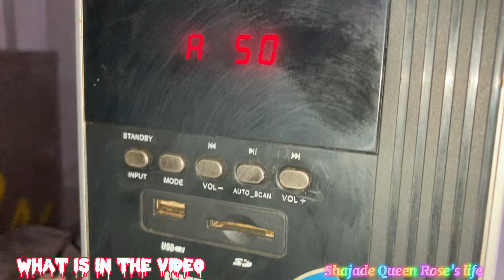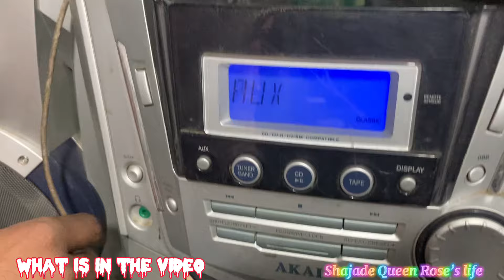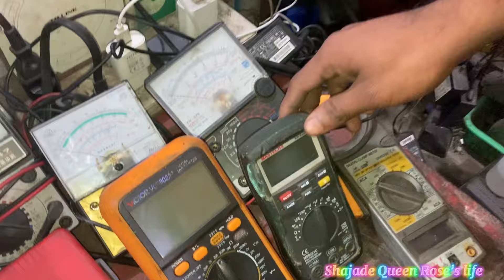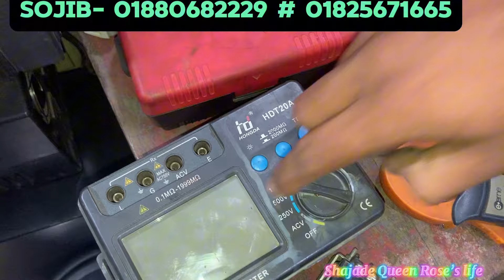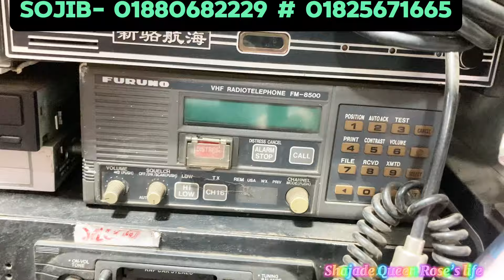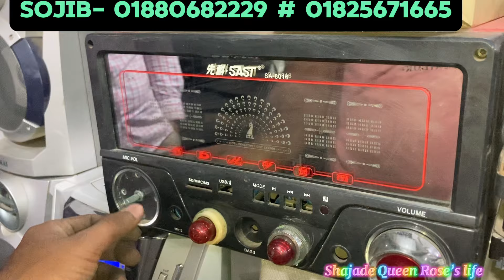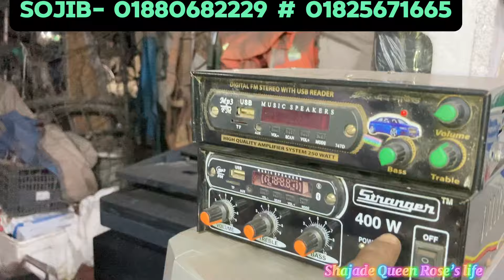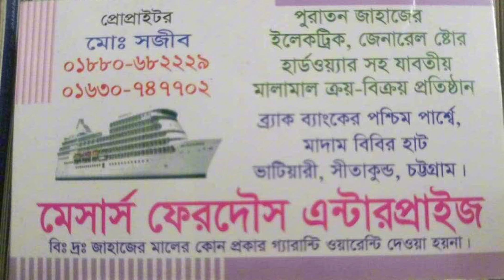পুরাতন জাহাজের অরিজিনাল ইলেকট্রনিক্স সামগ্রী!জাহাজ কাটার!সাউন্ড সিস্টেম! ক্যামেরাল্যাপটপ